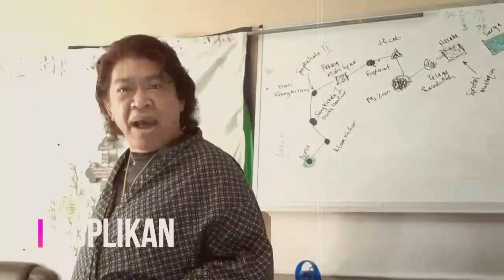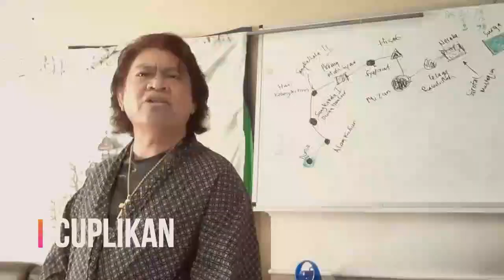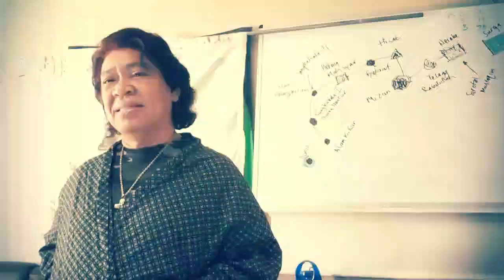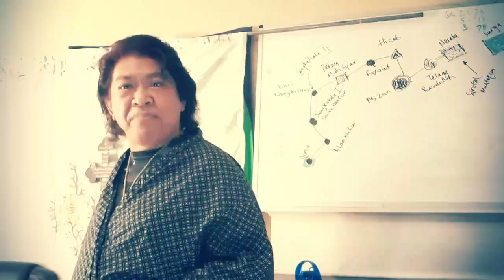VIRAL! PENGAKUAN KORBAN PEL3CEH4N PANJI GUMILANG,, SAMPAI HAMIL???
terimakasih

Category
News & Politics